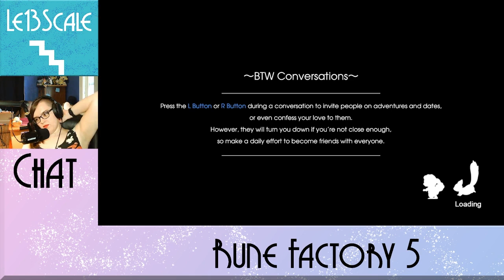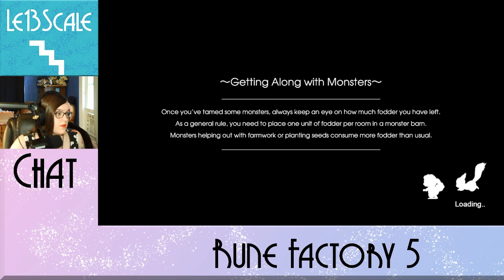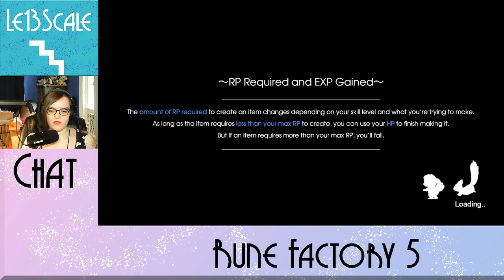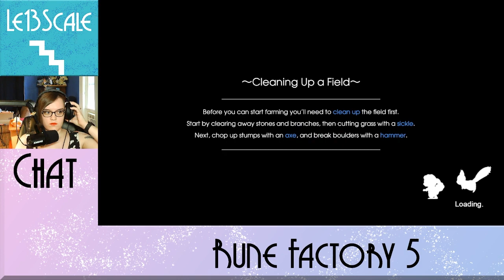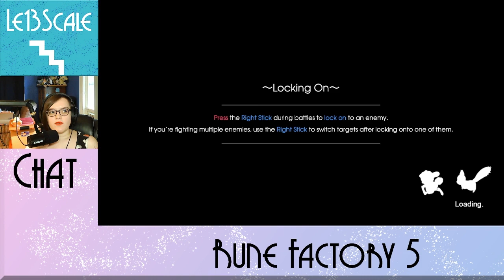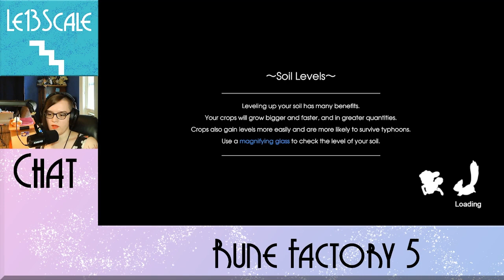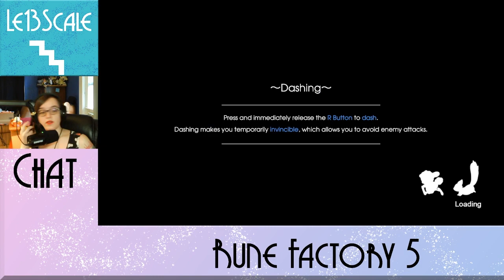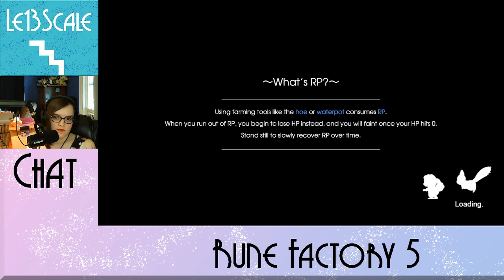Who Should I Gift A Cookie To?-Rune Factory 5 Part 120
Theres so many good options!